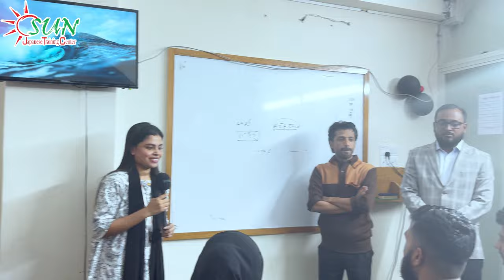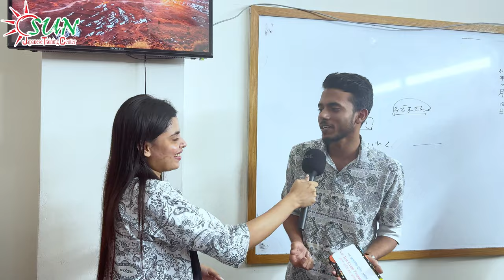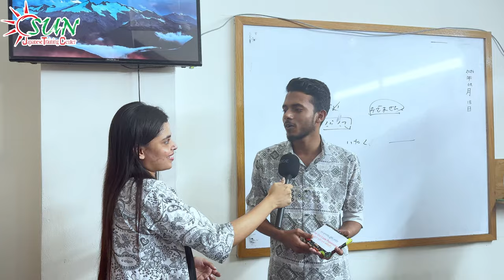আজকে NAT-TEST Mock Test Exam এ প্রথম, দ্বিতীয়, তৃতীয় স্থান অর্জন। তাদেরকে পুরস্কার বিতরন।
উদ্যোগ নিন বর্তমানে সফলতার অন্যতম ধাপ হলো উদ্যোগ নেওয়া" । 💕

👉 তাই আর দেরি না করে মাত্র ৪ মাসের জাপানিজ ভাষার কোর্স করেই নিজের স্বপ্ন কে বাস্তবে রূপান্তরিত করুন।

🍀ফেব্রুয়ারী মাসে N5 কোর্স ফি ১৫,০০০/- টাকা, আগামি মার্চ  মাস থেকে N5 কোর্স ফি 20,000/- টাকা।

 আমাদের কোন রেজিস্ট্রেশন চার্জ নাই, বই ও অন্যান্য কোর্স  ম্যাটেরিয়ালস আমরা ফ্রি প্রদান করি)।

🍀 আমরা জাপানের যে সমস্ত ইমিগ্রেশন অ্যাপ্লিকেশন করে থাকি।👇
🇯🇵Kobe ইমিগ্রেশন 🇯🇵Osaka ইমিগ্রেশন 🇯🇵Nagoya ইমিগ্রেশন 🇯🇵 Kyoto ইমিগ্রেশন🇯🇵Hokkaido ইমিগ্রেশন 🇯🇵 Hiroshima ইমিগ্রেশন🇯🇵Takamatsu ইমিগ্রেশন 🇯🇵Sendai ইমিগ্রেশন🇯🇵Okayama ইমিগ্রেশন..

⭕𝙎𝙐𝙉 𝙅𝘼𝙋𝘼𝙉𝙀𝙎𝙀 𝙏𝙍𝘼𝙄𝙉𝙄𝙉𝙂 𝘾𝙀𝙉𝙏𝙀𝙍 এ জাপানিজ ভাষা শিখানোর পাশাপাশি অত্যান্ত দক্ষতার সাথে ভিসা প্রসেসিংও করা হয়। বিস্তারিত জানতে চলে আসুন আমাদের অফিসে এবং সরাসরি কথা বলুন আমাদের expert দের সাথে।

⭕ ভিসা প্রাপ্তদের দেখতে লিংকে ক্লিক করুন
আমাদের বাংলাদেশ অফিস।
𝙎𝙐𝙉 𝙅𝘼𝙋𝘼𝙉𝙀𝙎𝙀 𝙏𝙍𝘼𝙄𝙉𝙄𝙉𝙂 𝘾𝙀𝙉𝙏𝙀𝙍
🏠 𝐃𝐇𝐀𝐊𝐀 𝐎𝐅𝐅𝐈𝐂𝐄:
🏪𝙃𝙤𝙪𝙨𝙚 : 𝙎𝙝𝙚𝙞𝙠𝙝 𝙑𝙞𝙡𝙡𝙖, 19𝘽/4 (1𝙨𝙩 𝙁𝙡𝙤𝙤𝙧),
𝙊𝙥𝙤𝙨𝙞𝙩𝙚 𝙨𝙞𝙩𝙚 𝙤𝙛 𝘼𝙙𝙖𝙗𝙤𝙧 𝙏𝙝𝙖𝙣𝙖, 𝘽𝙡𝙤𝙘𝙠-𝙁, 𝙏𝙞𝙠𝙠𝙖 𝙋𝙖𝙧𝙖, 𝙈𝙤𝙝𝙖𝙢𝙢𝙖𝙙𝙥𝙪𝙧, 𝘿𝙝𝙖𝙠𝙖-1207.
☎️𝟎𝟏𝟗𝟕𝟎𝟑𝟎𝟕𝟏𝟕𝟒, 𝟎𝟏𝟗𝟕𝟎𝟑𝟎𝟕𝟏𝟕𝟓, 𝟎𝟏𝟗𝟕𝟎𝟑𝟎𝟕𝟏𝟕𝟔 (টেলিফোনে যোগাযোগ করার সময়: সকাল ১০টা হতে সন্ধ্যা ৭টা পর্যন্ত,(শুক্রবার অফিস বন্ধ)।